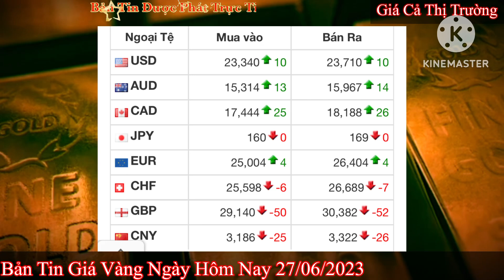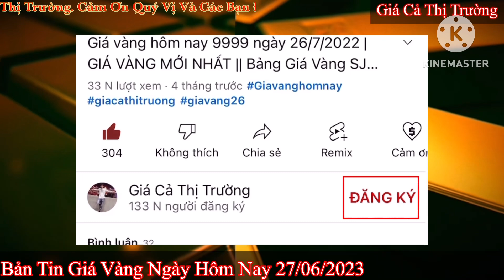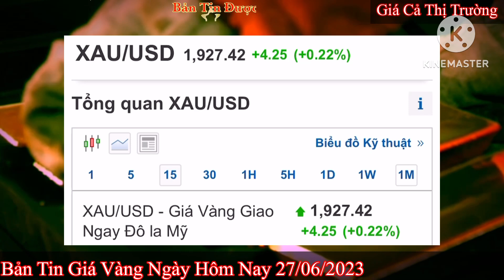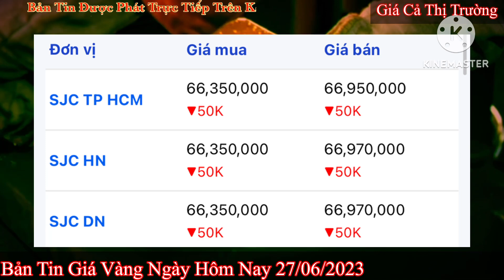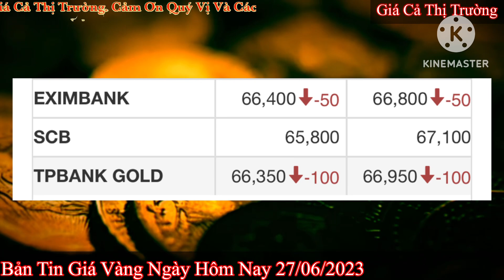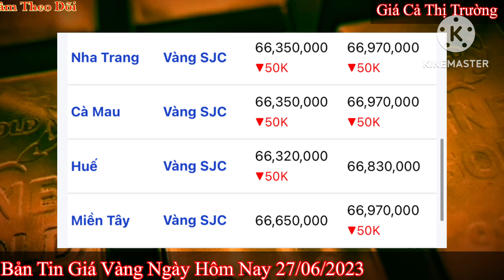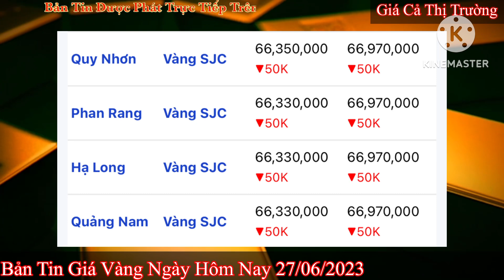Giá vàng hôm nay 9999 ngày 27/6/2023 | GIÁ VÀNG MỚI NHẤT || Xem bảng giá vàng SJC 9999 24K 18K 10K